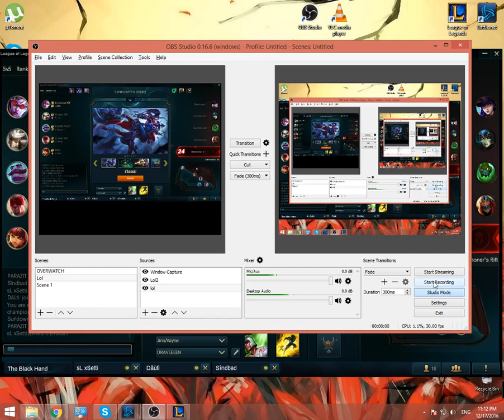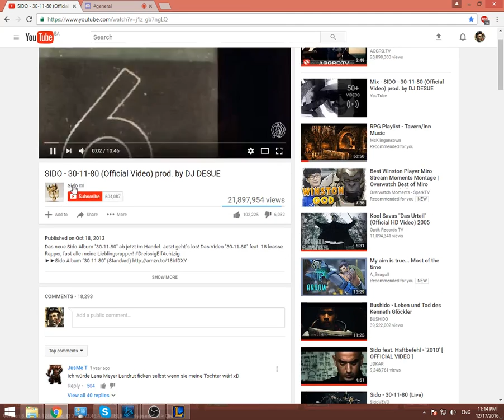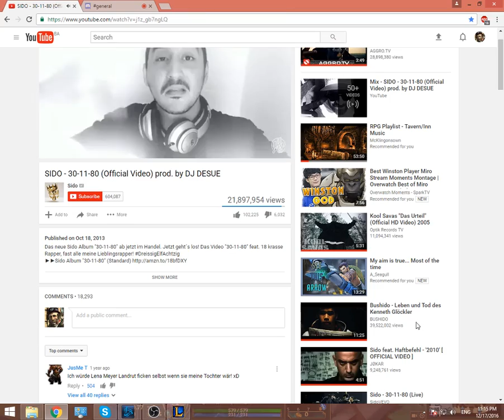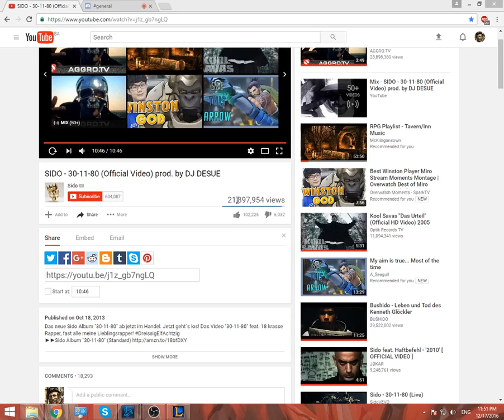League of Legends(LoL)Bosnian version NO.1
Some serious plays from our team there (just kidding) and ofc fails :D, this time Bosnian version xDDD.

If you like the video you know what must be done^^ a like, share and comments, let me know what you guys think. if not then you are not cool and for you there will not bee the famous bosnian CHEVAPI :D